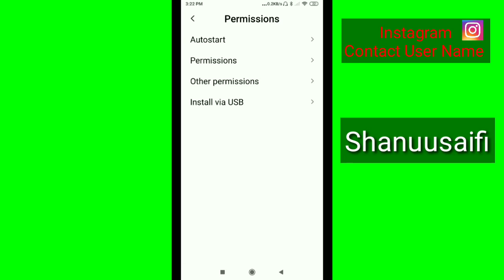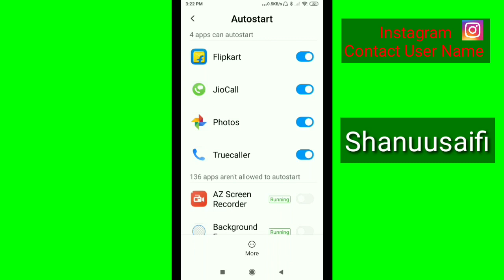Flipkart Autostart On & Off Permission || Allow apps to start automatically in Android